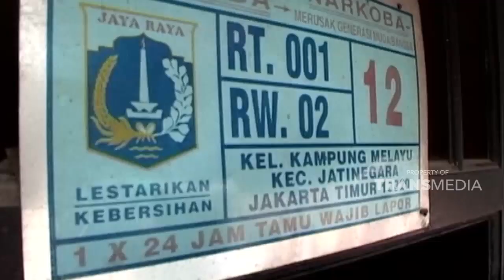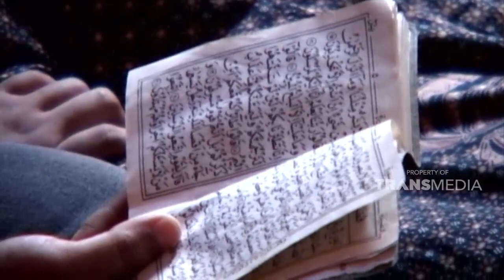Bahkan bendungan pun tak mampu membendungnya | KEJAMNYA DUNIA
Deskripsi: Jakartaku l Tenggelam | Banjir Dok: Kejamnya Dunia Trans TV